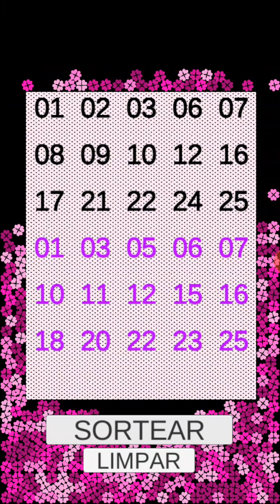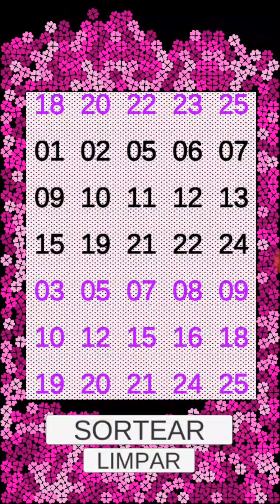LOTOFACIL PALPITES CONCURSO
São quaze meio milhão em prêmios 🤑🤑😱
5 mil no primeiro prêmio😱
6 mil no 2 prêmio😱
E no 3 prêmio  uma linda NISSAN KICKS 😱
4 prêmio um lindo JEEP COMPASS 🚘 😱🤑
5 PRÊMIO uma linda TOYOTA HILUX SW4 no valor de 170.000,00 mil reais 😱🚘🤑
E mais 40 prêmios de mil reais cada no gira minas 😱,🤑 😏🚘🚘🚘🤑🤑 Contribua com o hospital de oncologia de Alfenas 🙌
🚘 pode ser seu por apenas R$20 REAIS já imaginou você clica nesse 🚘😱 corra e já garanta o seu certificado já saíram 23 PRÊMIOS TOTALIZANDO 271,5 MIL REAIS entregues comigo, contribua com o hospital de oncologia de Alfenas MG e você poderá ser contemplado com grandes PRÊMIOS vou estar na BOMBONIERE PONTO DOCE 🤑🤑🤑🍀😱🎼 e pra vc que mora longe e quer adquirir seu super minas compre pelo link da sorte 👉 Pra vc comprar adquira seu super minas cap on-line comigo MENINO DA SORTE, GAROTO DA SORTE, MORENO DA SORTE, IRMÃOS DA SORTE, KOMANDANTY PÉ QUENTE🍀😉

2 - Escolha as cartelas que você quer comprar

3 - clica em comprar

4 - Escolha a forma de pagamento (crédito/débito/ boleto )

5 - clica em finalizar

6 - clica em ok

Boa sorte komandanty bombonierepontodoce meninodasorte 🚘🚘